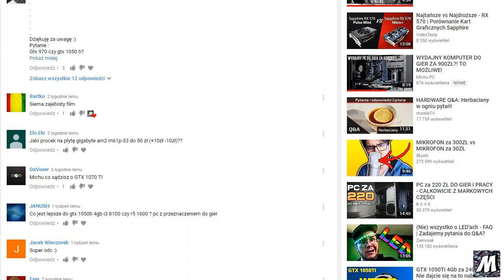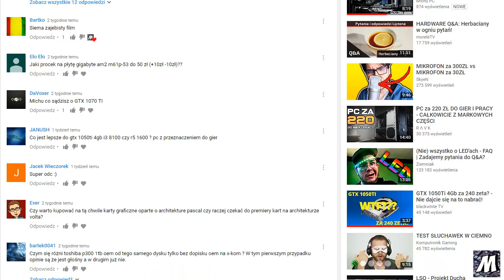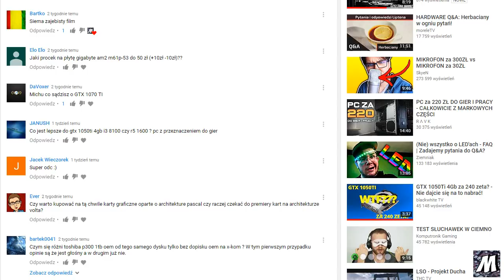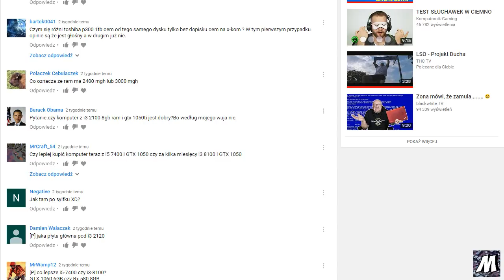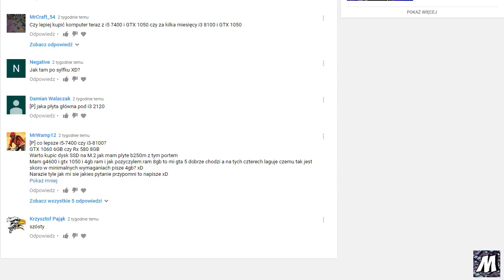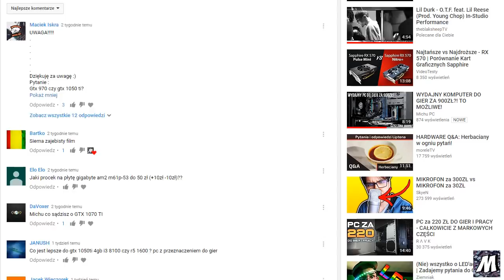Q&A #22 - Ryzen 5 1600 vs I3 8100?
Serdeczne dzięki dla wszystkich którzy zadawali pytania w tym q&a! :) i zapraszam do zadawania nowych.